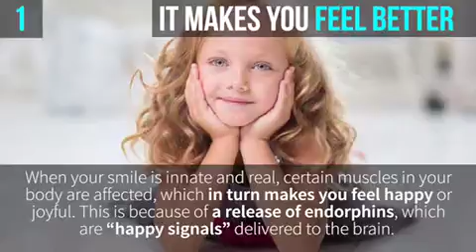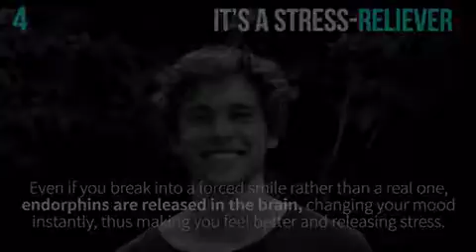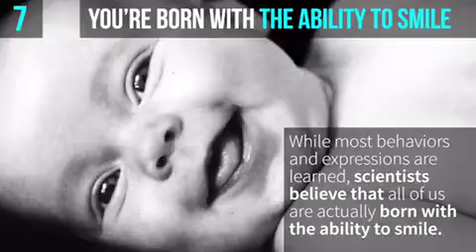Smile ..... For why.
Why we should we always in smiling mood